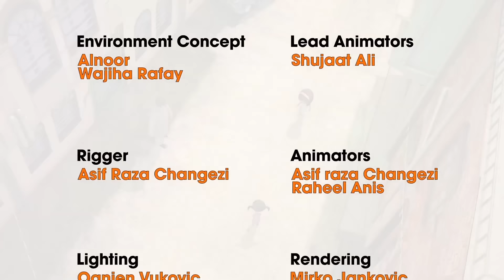Quaid Say Baatein | Season 1 | Episode 2 | Urdu Kids Cartoons | SN2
In this episode, we see Zainab learn about Quaid's vision for a peaceful and tolerant Pakistan.